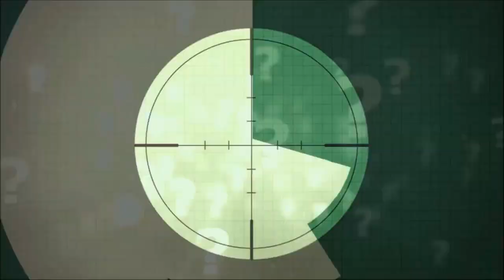횡성부동산 투자개발 토지매매 [강원도 횡성군 청일면부동산 매물]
[매매보류]

강원도 횡성군 청일면부동산 귀농/귀촌인/개발투자용지 토지매매 추천합니다.
계획관리지역
면적 3,428평

[매매가격]
소유자희망가격 ,000만원입니다.

*물권상세내역은 동영상에 자세히 설명되여져 있습니다. 시청바랍니다.

문의처/매물접수(동영상제작무료)
강원도 횡성/원주/평창지역 부동산매물 전담중개업소.
이수부동산!
공인중개사/ 최 재 선
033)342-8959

''구 독'' ''좋아요'' 누르시면 더 새로운 물권으로 찾아뵙겠습니다. 감사합니다~~